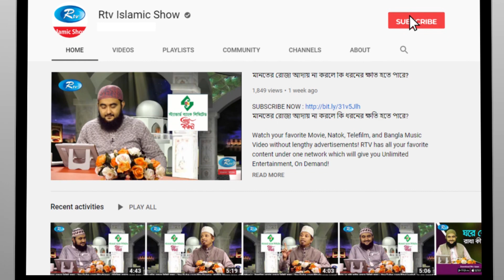একজন মুমিন কিভাবে আল্লাহ্‌র নৈকট্য লাভ করতে পারে? Prosno Korun | Rtv Islamic Show